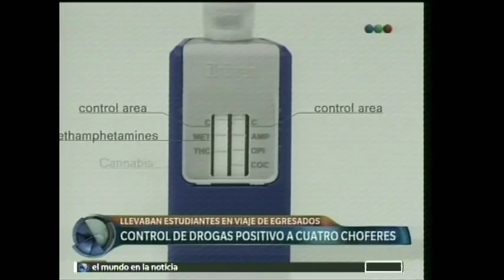Control de drogas positivo a cuatro choferes